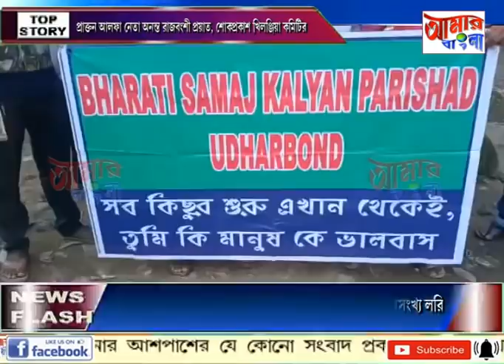# NEWS # 04 11 2020